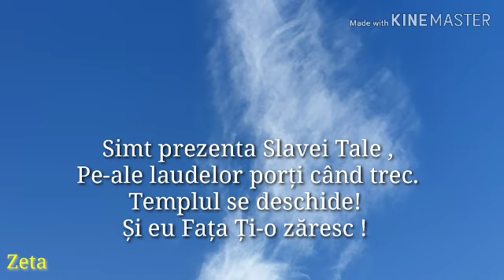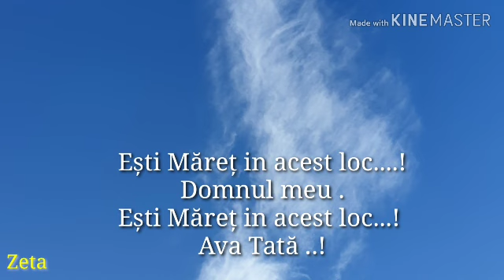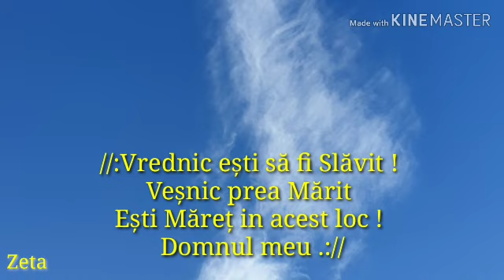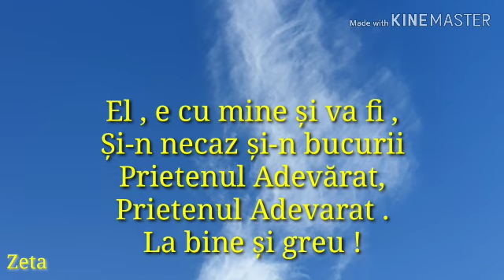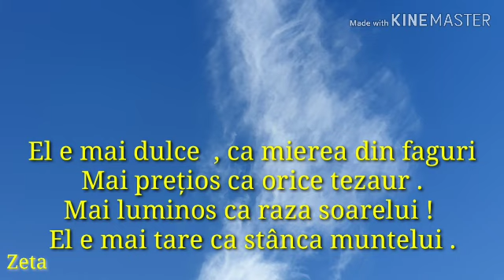NEGATIV-SIMT PREZENTA SLAVEI TALE (CREAT DE PUPU DARYUS )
Torul spre Slava Domnului !